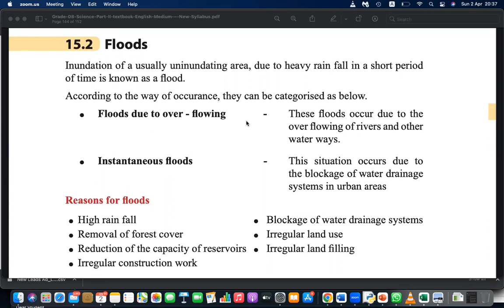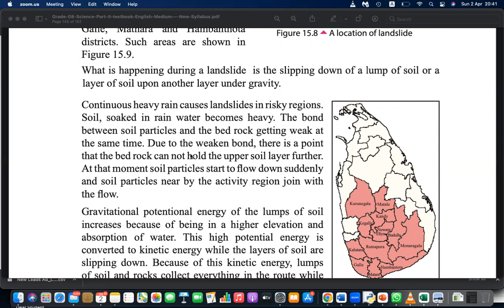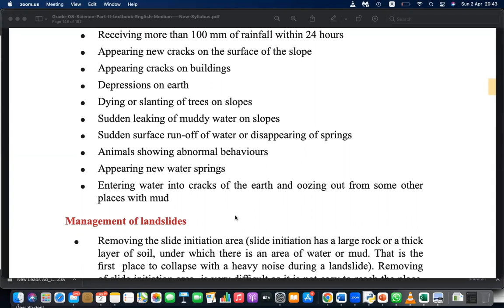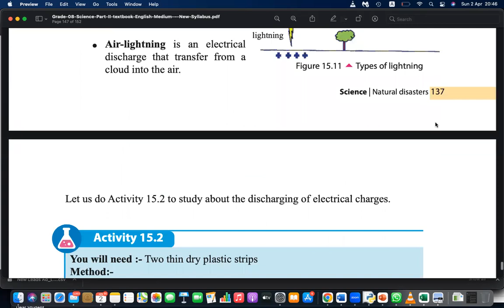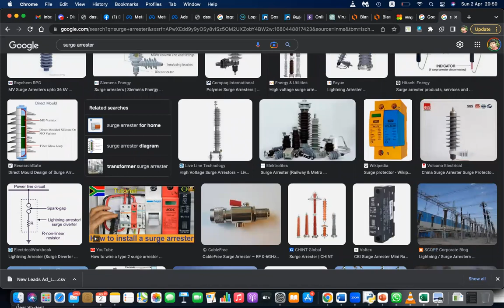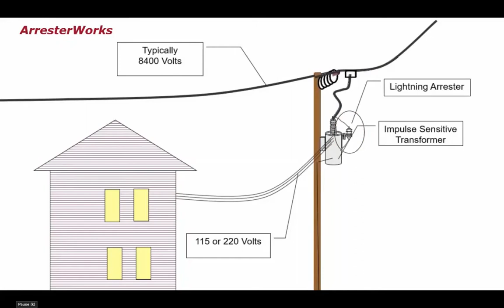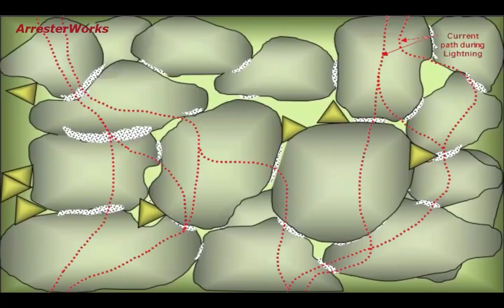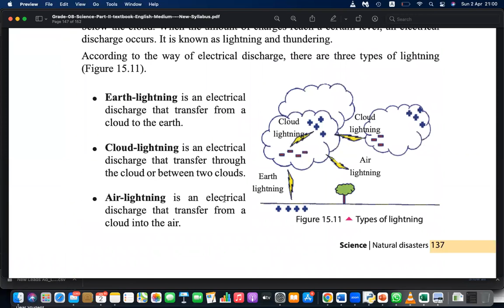Grade 8 Science Natural Disasters final part 1